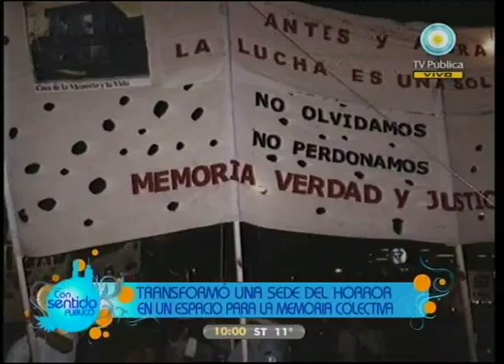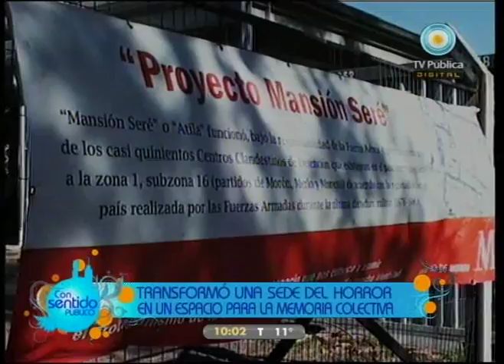Con sentido público 30-06-10 Martín Sabbatella